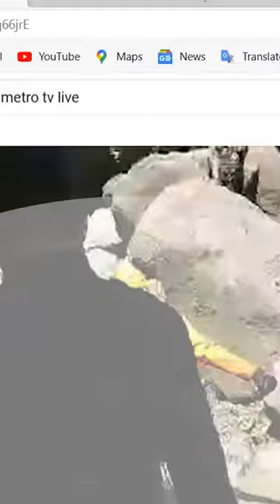GUNUNG MARAPI MELETUS, 4 KECAMATAN TERDAMPAK HUJAN ABU DAN BATU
Badan Penanggulangan Bencana Daerah (BPBD) Kabupaten Agam, Sumatra Barat, mencatat sebanyak 4 kecamatan di daerah tersebut terdampak hujan abu dan batu usai Gunung Marapi erupsi. Warga di empat kecamatan terdekat dengan Gunung Marapi masih bertahan di rumah mereka usai gunung tersebut erupsi. Namun mereka disarankan tidak ke luar rumah dan memakai masker, agar terhindar dari infeksi saluran pernapasan akut.